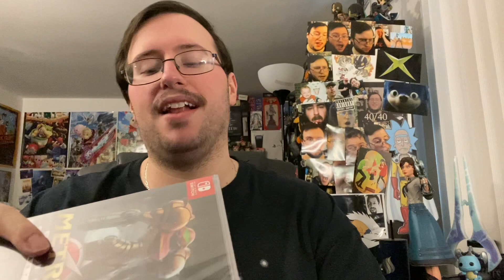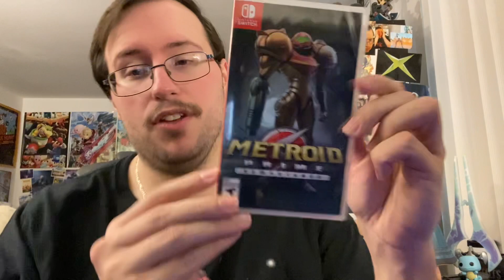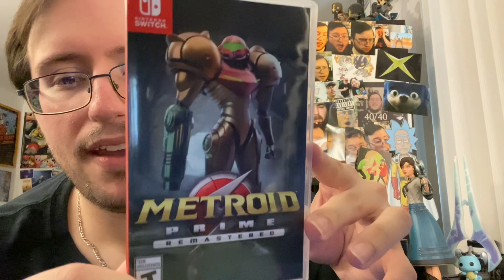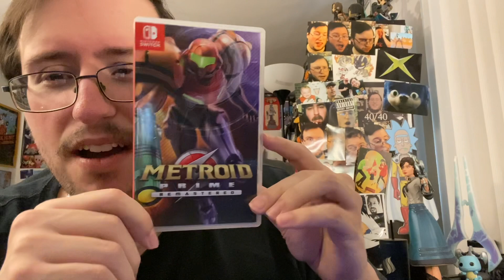Metroid Prime Remastered for Nintendo Switch UNBOXING